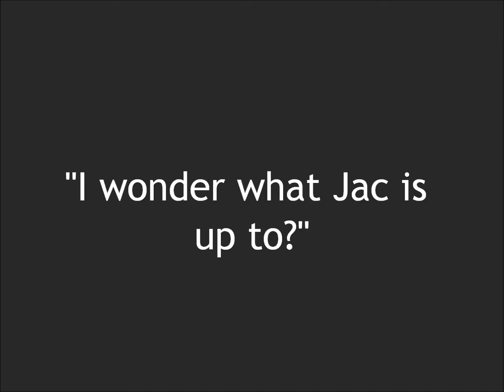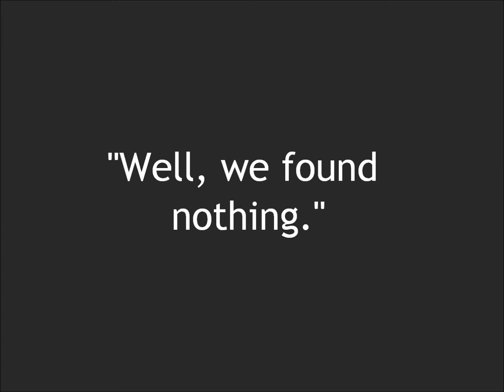The BOX BROTHERS in "A CHRISTMAS MYSTERY"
The Box Brothers are back! In this Christmas short film, Jib and Jab tackle the case of missing cookies and a half glass of milk. Accompanied by another detective, Jac. Do you think Jib and Jab can do it? Watch and find out! Enjoy